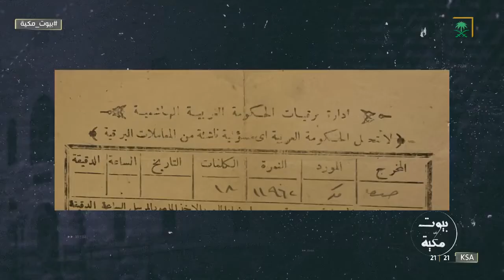بيوت_مكية | كانت تصل للمطوف برقيات تحمل أسماء الحجاج المسؤول عنهم لاستقبالهم.